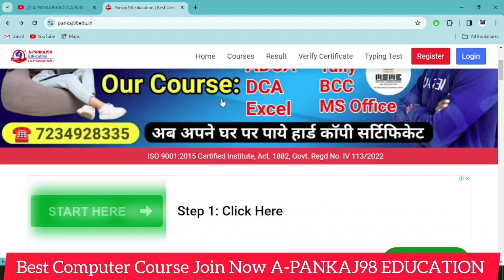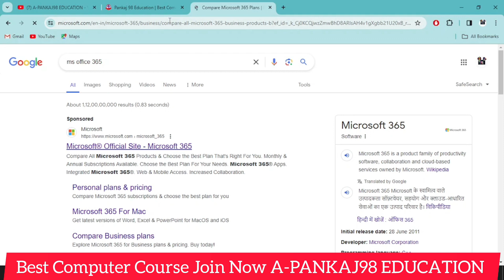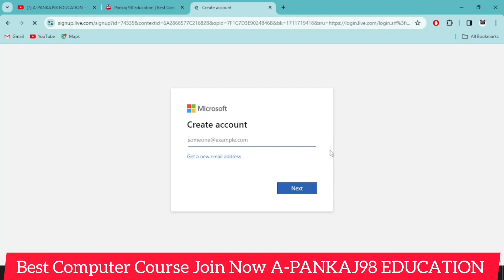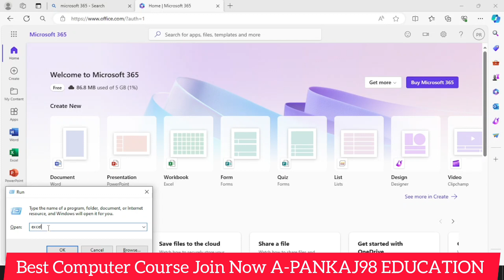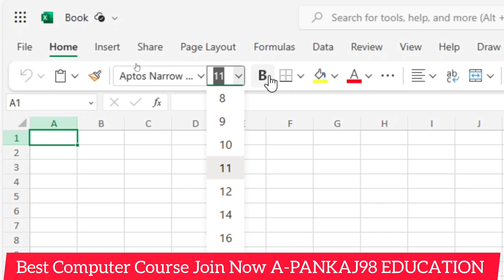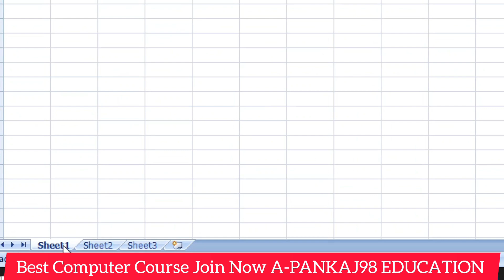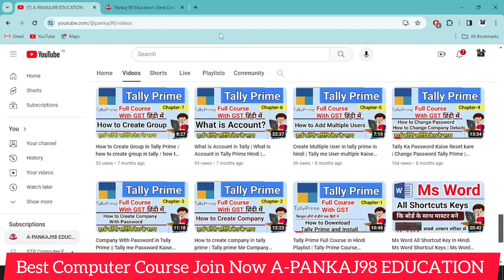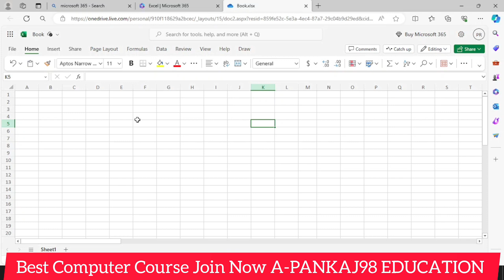Ms Excel 365 Tutorial Day 1 || Ms Excel 365 Basic Details in Hindi || Ms Excel Complete Course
About This:
Dear Students Aj ki Video hm Excel 365 Ka Basic Details Complete Karege

Hard Copy Certificate Ke Sath Course Kaise

ms excel 365 delhi police constable by preeti mam
ms excel 365 delhi police constable question paper
एमएस एक्सेल 365
ms excel 365 delhi police constable 2023